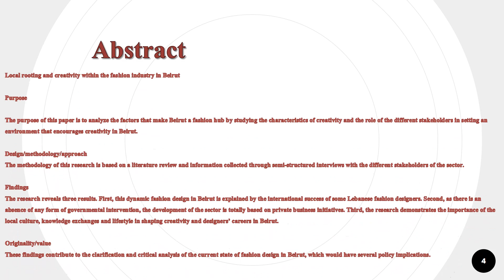التأصيل المحلي و الابداع في صناعة الأزياء في بيروت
البحث10التأصيل المحلي و الابداع في صناعة الأزياء في بيروت